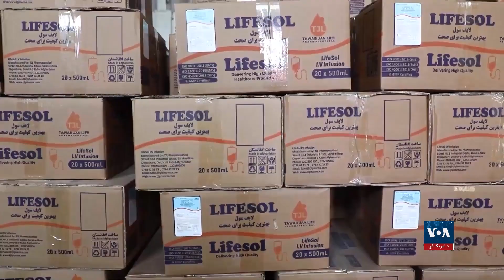توانایی تولید سیروم در افغانستان برای رفع نیازهای داخلی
مسوولان کارخانه "تی‌جی‌‎اِل فارماستیکل" بزرگ‌ترین تولیدکنندۀ سیروم در کابل می‌گویند که شرکت آنان ظرفیت تولید بالاتر از نیازمندی افغانستان را دارد. آنان از حکومت طالبان می‌خواهند که برای حمایت از تولیدات داخلی، واردات سیروم را از کشورهای خارجی کاملاً متوقف کرده و یا تعرفۀ گمرکی آن را افزایش دهد.